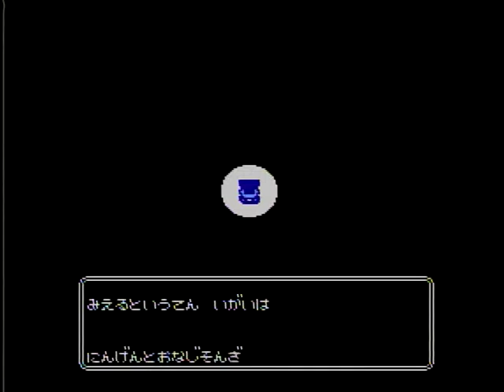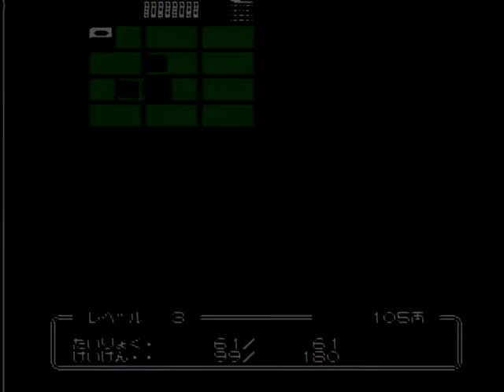からくり剣豪伝ムサシロード